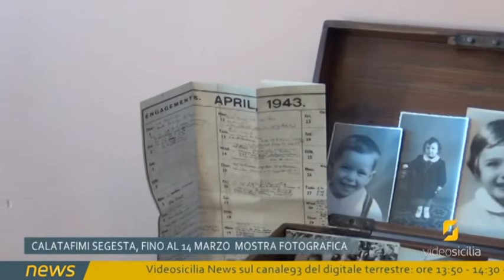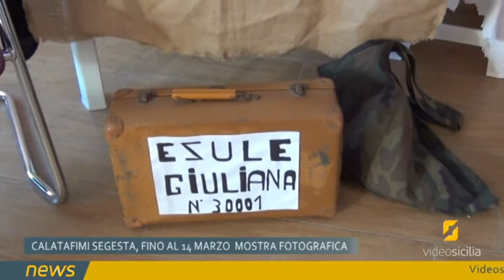Calatafimi Segesta mostra dal titolo: "Gutta cavat lapidem"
Calatafimi-Segesta, una mostra commemorativa in memoria delle vittime delle tragedie inerenti il II conflitto mondiale. Una pietra in memoria di un "calatafimese" deportato.